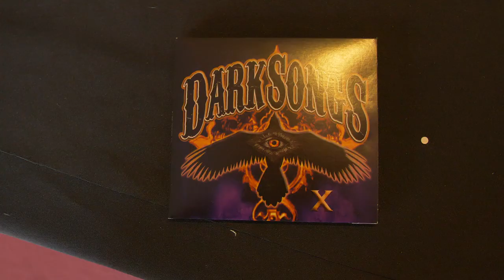Music is Made at the Holiday Music Motel | Know Your Wisconsin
What started as a music festival to save the iconic steel bridge in Sturgeon Bay, has turned into a trio of music events that take over the Holiday Music Motel for an entire week, three different times each year! Artists flock to Door County from all over the country and head to a little motel where they spend the week writing and recording new collaborative music to perform. The three different collaborative sessions take place in June, February, and October each with a different theme of music in mind. The event aims to get people to collaborate out of their genre and push the boundaries of their talent.

Musicians are randomly paired up each night, doing this opens doors for the artists to think creatively and try new things. The immersive experience comes only by invitation or referral making it pretty exclusive, but the event continues to grow with new artists each year. Many of the musicians come back year after year to take part in this event and grow it further. If you’re interested in catching the next show it takes place on February 6th and 7th at the Third Avenue Playhouse in downtown Sturgeon Bay.